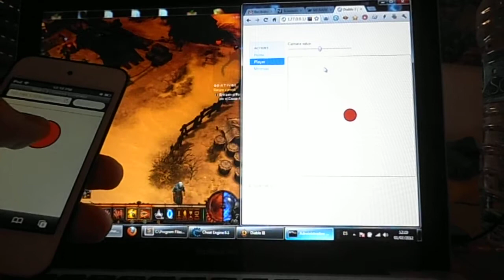Camera movement with JavaScript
Just testing stuff.